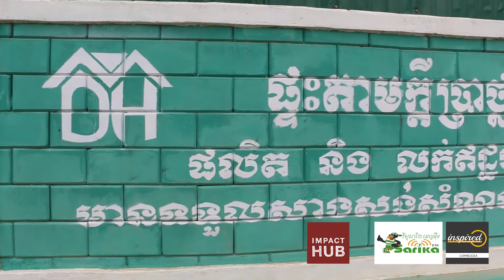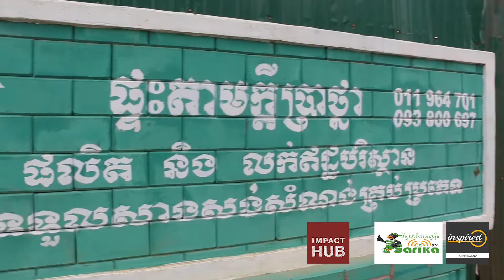W1: What is Social Enterprise? by Hav Kongngy - founder of My Dream Home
Topic: What is Social Enterprise?
Impact Hub Phnom Penh is proud to introduce our Radio Program - My Social Enterprise. This is our very first show on Thursday, 13rd July 2017 (4pm-5pm) living on FM106.70 in Phnom Penh and FM 91.25 in Battambang and Siemreap.